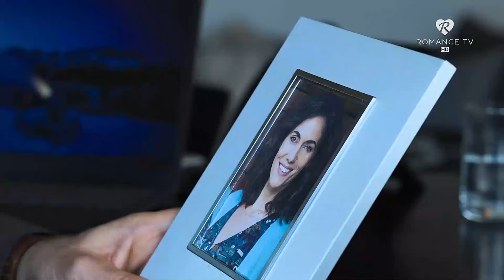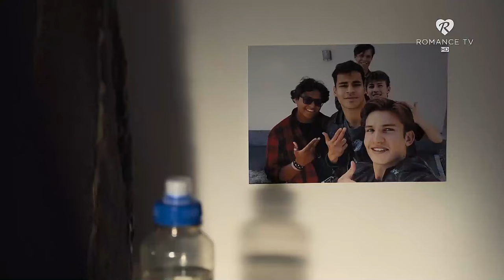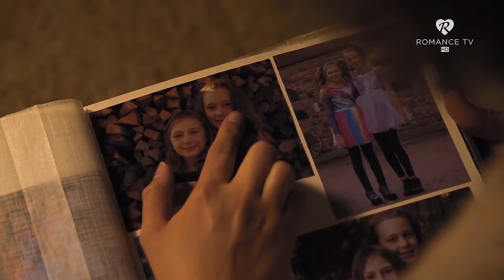Górski Lekarz S16E06 Igrając z Ogniem Część 1